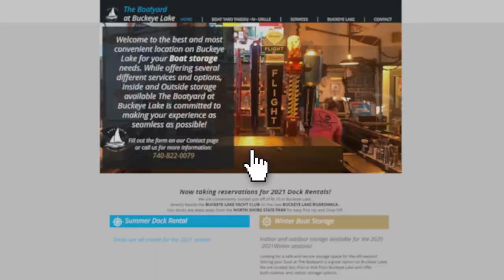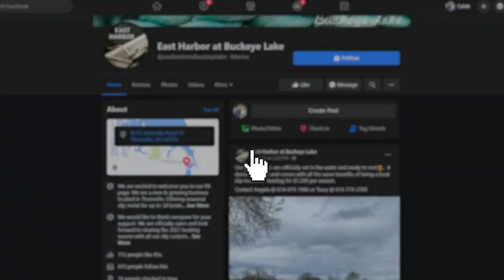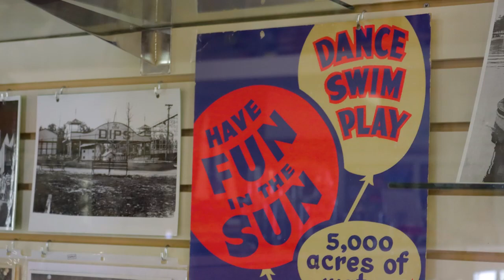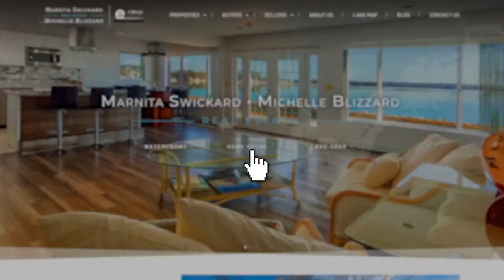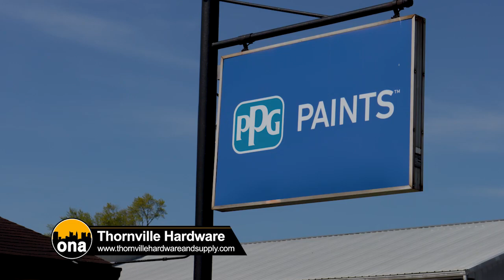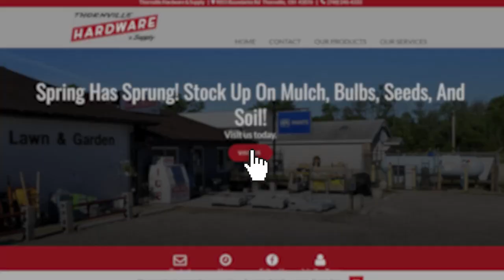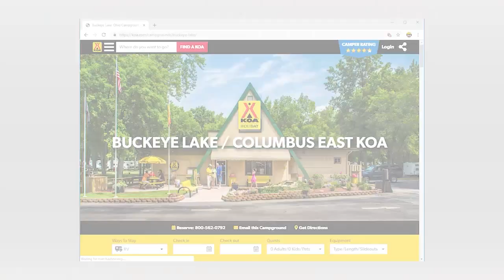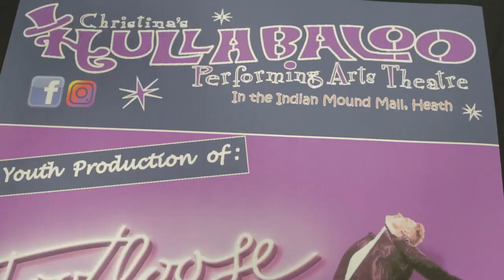Buckeye Lake! ONA 05-02-2021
This week we take you to Buckeye Lake. See some of the best places to visit! Find your own perfect getaway, and make some wonderful family memories!